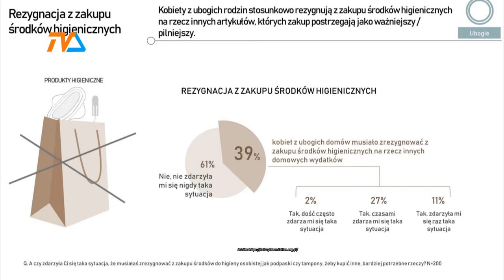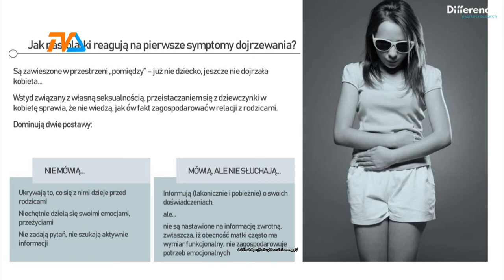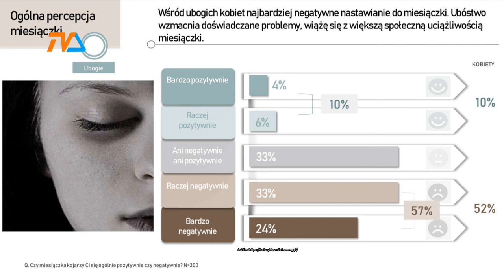Różowe skrzynki? Świetny pomysł! |TVSUWAŁKI